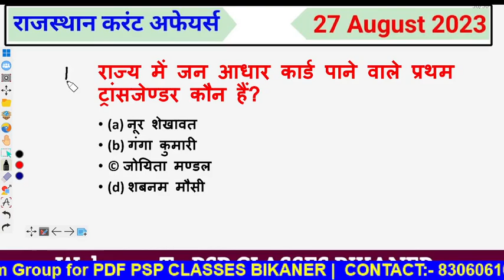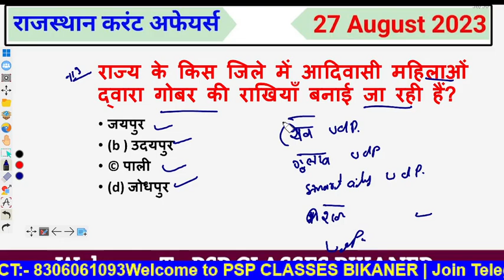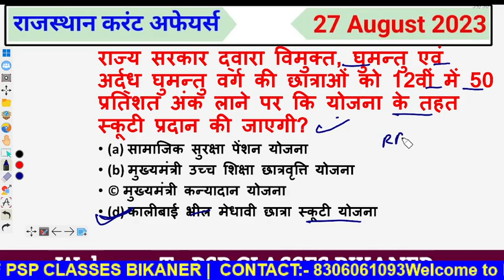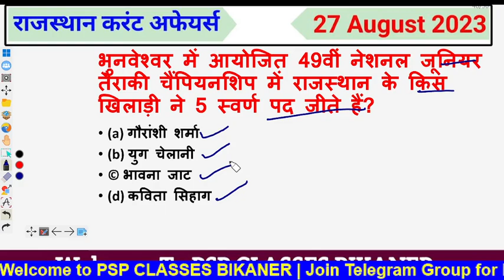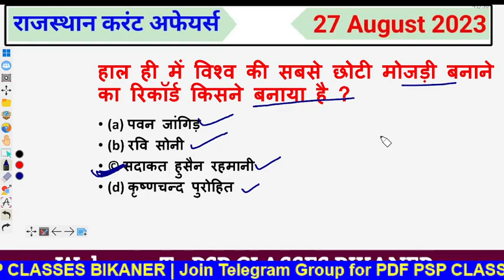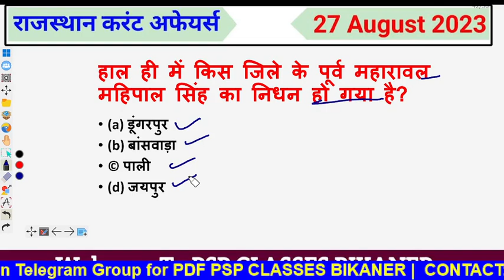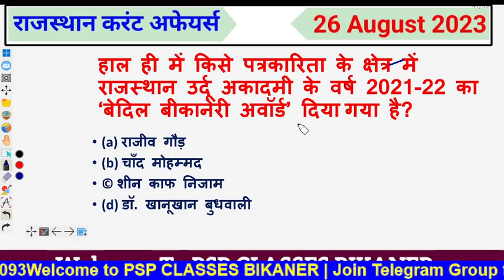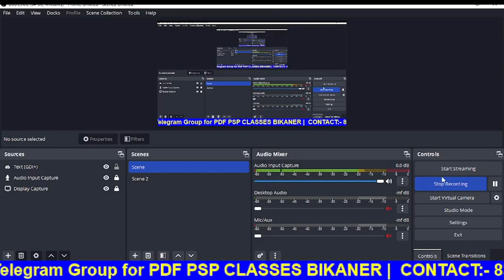27 AUGUST 2023 Rajasthan current Affairs in Hindi || RPSC, RSMSSB, RAS, 1st Grade || PSP CLASSES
27 AUGUST 2023 Rajasthan current Affairs in Hindi || RPSC, RSMSSB, RAS, 1st Grade || PSP CLASSES

Ptet Online Class 2023
Bstc Exam